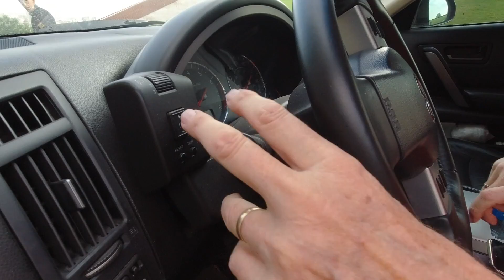How to drive in Armenia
A light hearted look at Armenian driving behaviour:
It's not intended to offend Armenian people in any way;
Rather, it highlights the urgent need for Armenian drivers
to completely change their attitude about the way they drive
on public roads.

It was filmed in the early morning of Friday, 23rd July, 2021
on the property of the Sports and Entertainment Complex
in Tsitsernakaberd Park, on their access road, which is
primarily used by cyclists and pedestrians.

No one was hurt in the filming of this educational video.🙏😂